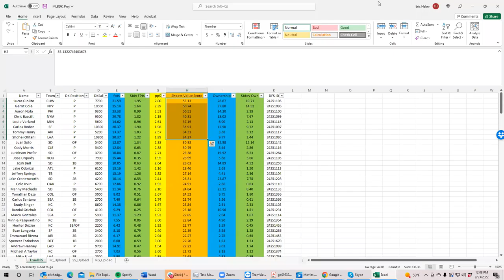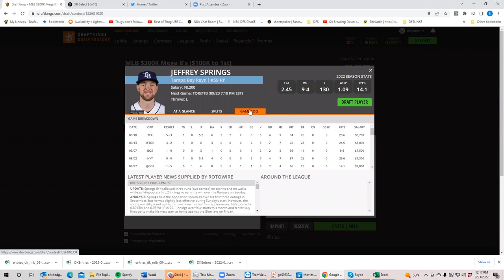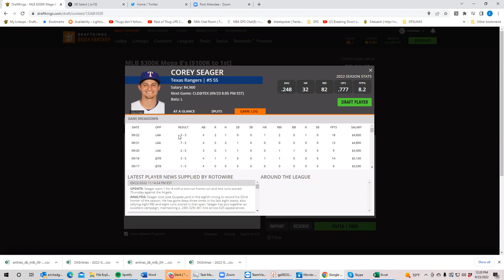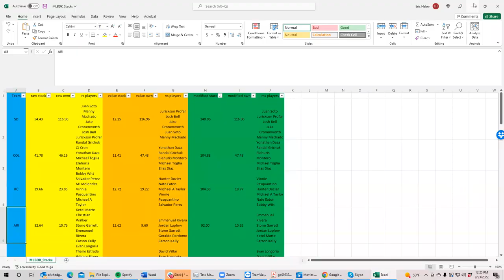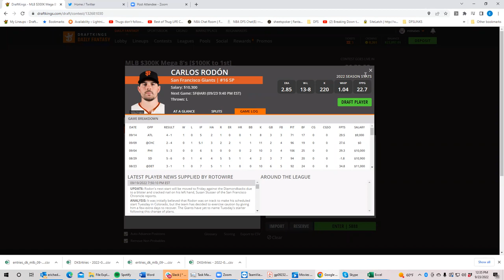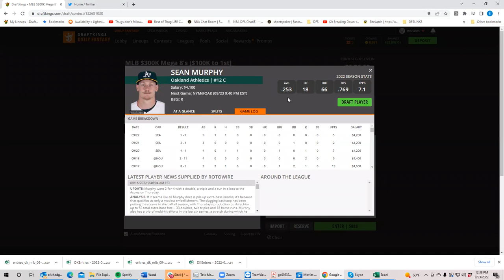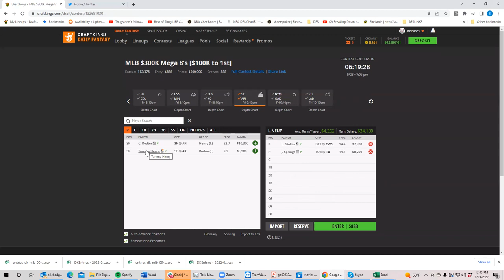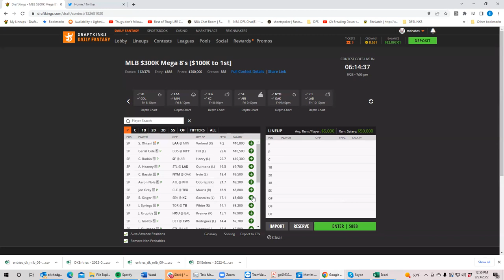MLB Friday First Look with BobbyFi and SHeets